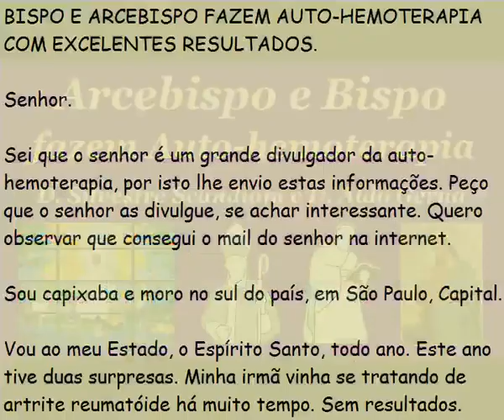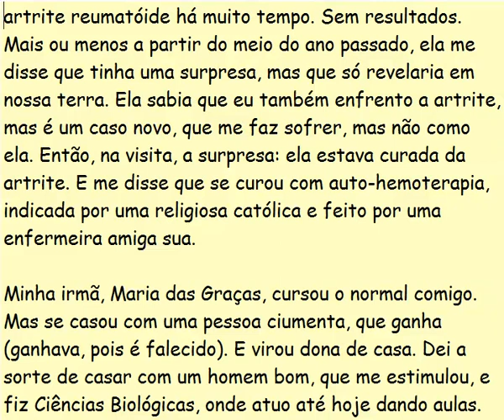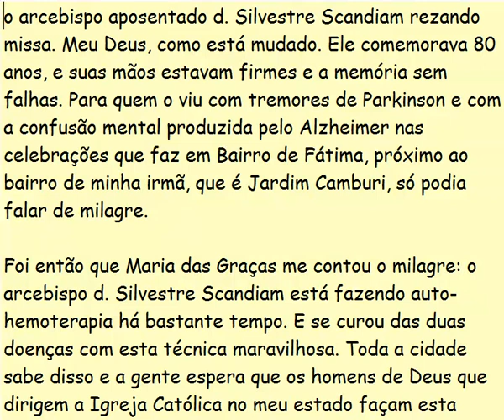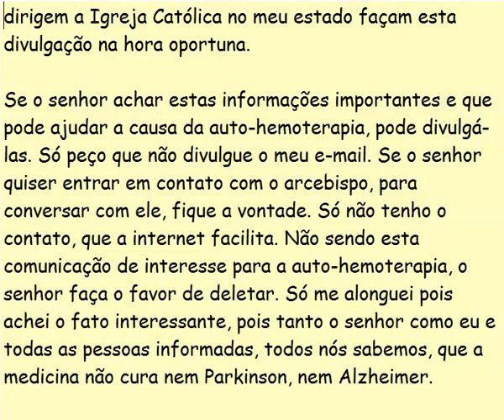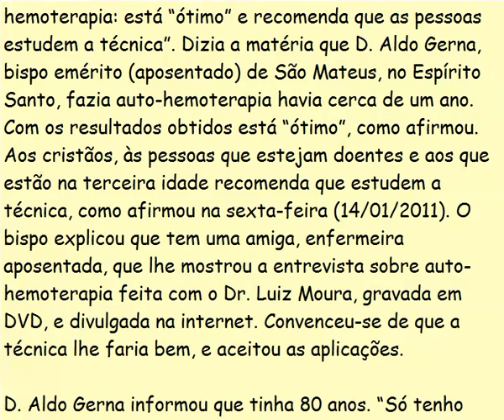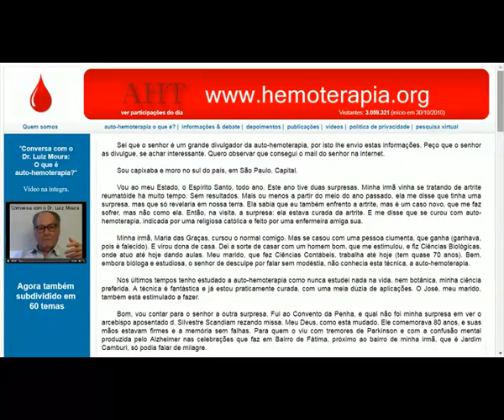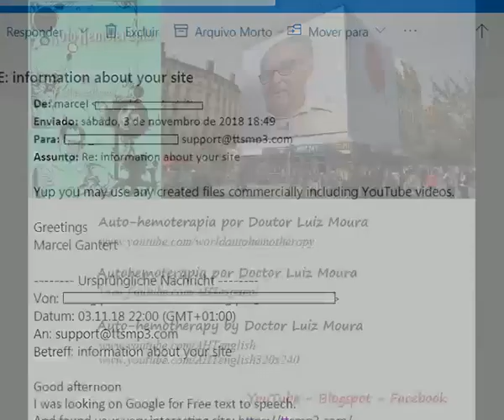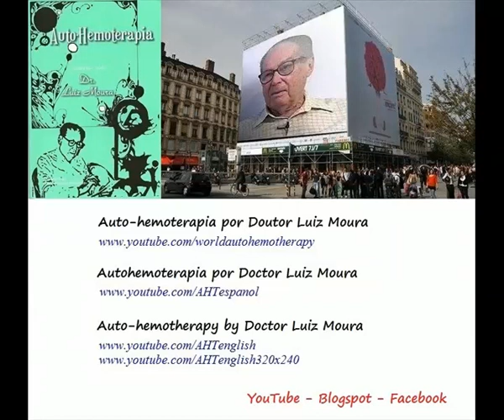BISPO E ARCEBISPO FAZEM AUTO-HEMOTERAPIA COM EXCELENTES RESULTADOS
Fui ao Convento da Penha, e qual não foi minha surpresa em ver o arcebispo aposentado D. Silvestre Scandiam rezando missa. Meu Deus, como está mudado. Ele comemorava 80 anos, e suas mãos estavam firmes e a memória sem falhas. Para quem o viu antes com tremores de Parkinson e com a confusão mental produzida pelo Alzheimer, só podia falar de milagre.

D. Aldo Gerna disse que teve resultados “impressionantes” com a auto-hemoterapia, desde que passou a receber aplicações de 10 ml, semanalmente, há cerca de um ano.

FONTE DO VÍDEO:
Católicos, Fraternidade e Auto-hemoterapia.
Artigo de Walter Medeiros
Site: Auto-hemoterapia - Meu sangue me cura.

AUTORIZAÇÃO:
Reprodução de conteúdo expressamente autorizada por Walter Medeiros.

Este canal tem por objetivo divulgar a terapia centenária Auto-hemoterapia:
- É uma técnica que combate e cura doenças com a retirada de sangue da veia e aplicação imediata no músculo. Esta terapia vem salvando vidas há mais de cem anos.

* Este canal:
Auto-Hemoterapia por Doutor Luiz Moura: